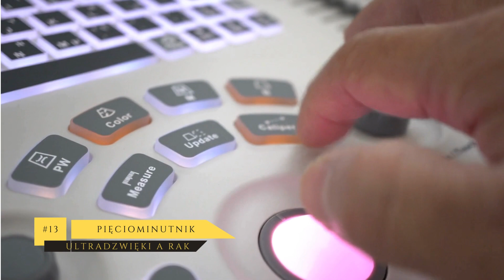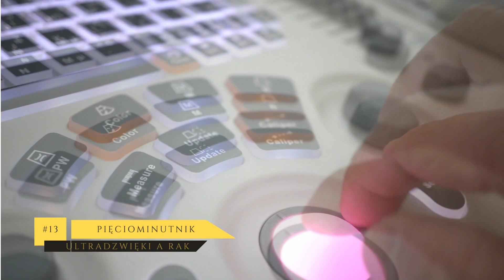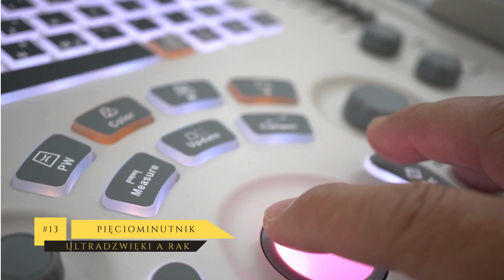Ultradźwięki a rak wątroby - Ścieżka zdrowia - Pięciominutnik - Muzyka a zdrowie podcast #13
Witaj w cotygodniowym odcinku
Ścieżka zdrowia - Pięciominutnik - Muzyka a zdrowie

dzisiaj o muzyce w naturalnych melodiach przyrody
zapraszam

wspaniałości ...

Witajcie w świecie dźwięków i zdrowia!
W naszym podcast odkryjemy fascynujący wpływ muzyki na nasze życie, zarówno fizyczne, jak i psychiczne. Dołącz do nas, aby zgłębić tajemnice relaksacyjnej muzyki, terapeutycznych dźwięków i ich roli w naszym codziennym samopoczuciu.
Co nas czeka:
 🎧 Eksploracja różnych aspektów muzyki jako narzędzia do redukcji stresu, łagodzenia bólu i osiągania spokoju.
 🧠 Odkrywanie naukowych teorii na temat wpływu muzyki na nasz umysł i zdolności kognitywne.
 🌿 Praktyczne wskazówki, jak wykorzystać dźwięki w medytacji, terapii i relaksacji.
🔬 Analiza najnowszych badań naukowych dotyczących terapeutycznego zastosowania dźwięków.
Zapraszam do podróży przez dźwięki i zdrowie. Jeśli spodoba ci się podcast, nie zapomnij dać lajka i zostawić komentarza.

Do usłyszenia  ! 🎶"

medytacja, mindfulness, hipnoza, metadasilvy,meditation, muzyka, relaks, relaxation, czakry, mantra, pięciominutnik, piano, pianio, muzyka fortepianowa, spokojna muzyka, relaxingmusic,
ZdrowieMentalne, muzykarelaksacyjna, muzykamedtytacyjna, badzwdzieczny, bądźwdzięczny,
Autouzdrawianie, MuzykaTerapeutyczna, RozwójOsobisty, DźwiękiMedytacyjne, apteczkamuzyczna, MuzycznaMedytacja, SpokójUmysłu, ChilloutMusic, muzykaazdrowie,
muzykadosnu, ścieżkazdrowia, MuzykaStresRedukcja,